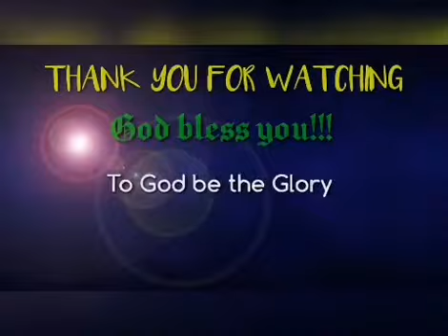Colossians Chapter 1 (Tagalog Version)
Colossians Chapter 1 opens with Paul's greeting to the people at Colossae with heartfelt words. He extends blessings of grace and peace to them, and he tells them that he prays for them. Paul showed his joy for the fact that the Colossians gave heed to the word of Christ and heard the truth of the Gospel.